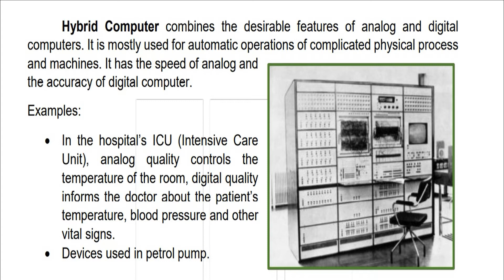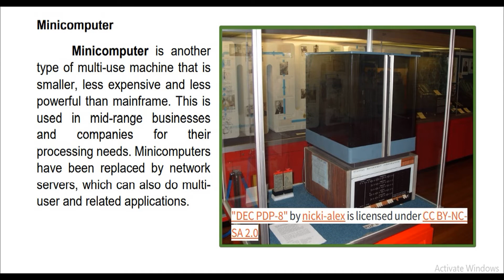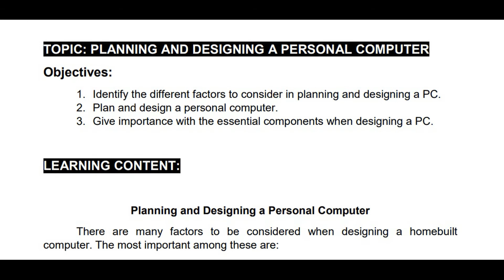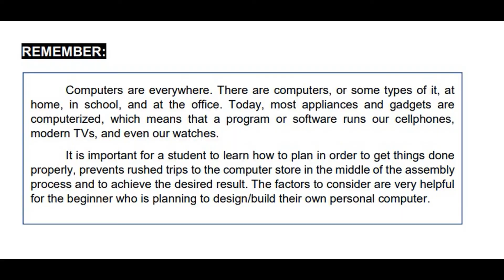ICT - CSS G10 MODULE 1 B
@ DEPED - MANILA / VIEW THIS ON YOUR CELLPHONE